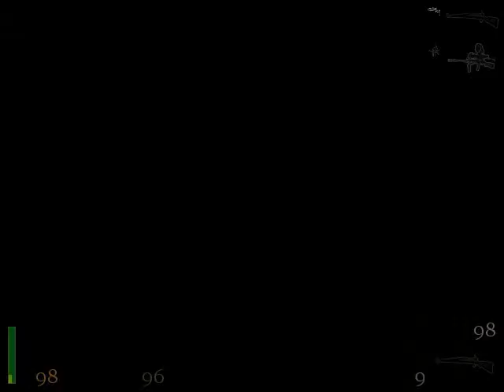Rtcw The Fortress 2 Cutscene + Level 3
Here's a cutscene which occurs after level 2 of The Fortress 2 is completed. After the cutscene, I continued to level 3.
Sorry about the lag during the level 3 segment of the video. I really need to replace my ATI graphics card with a NVIDIA card...
The author of this addon is Vicpas (Vicente Pasquino).
Some notes:
1. The lag issue I've been having with recording Rtcw videos with Fraps isn't gone, but it's at least less severe than before.
2. This addon does not include the custom HD textures, sounds, etc... because they are installed only on my copy of Rtcw for personal use.